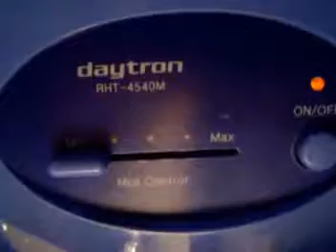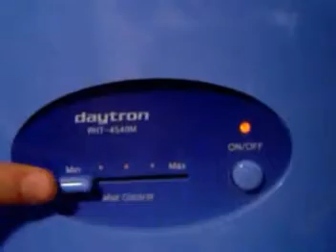Umidificador Plus Generator Megastar Classic.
Nos dias de calor, experimente você também!

On hot days try the umidifier!